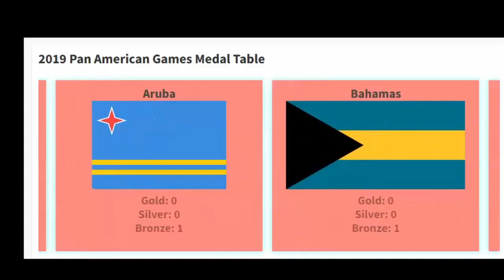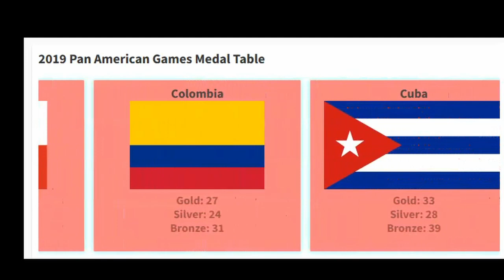Pan American Games 2019 Medal Table (Peru, Lima)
Pan American Games in 2019 which is the lastest edition to date. Was hosted by Peru for the very first time and the city of Lima. This was the eighteenth edition of the games.